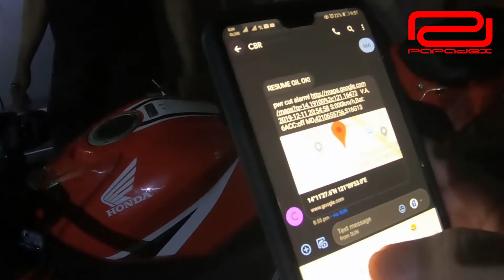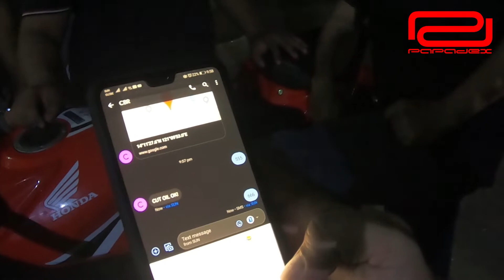GPS TRACKER AND PIAA OTO-STYLE HORN INSTALLED ON MY HONDA CBR150R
Helloooooo mga KAMOTMOOOOOOT!
Thank you for visiting again and for watching another episode of my vlogs.